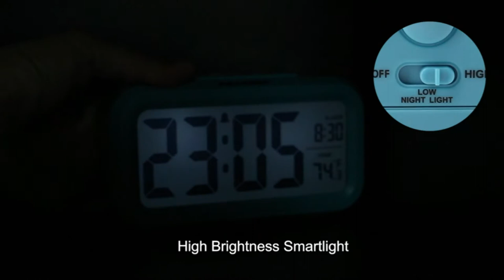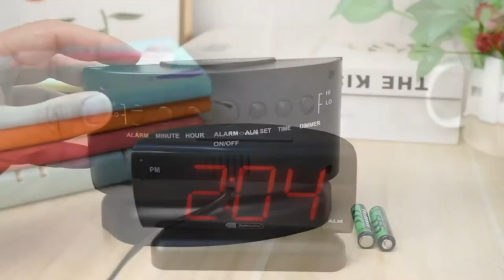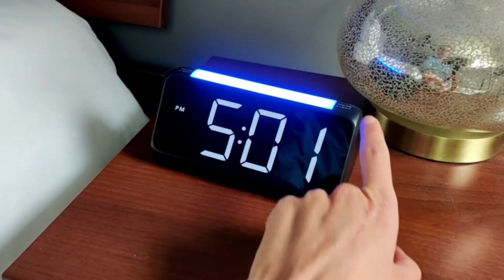Best Alarm Clocks Made In USA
Finding alarm clocks made in the USA can be a bit challenging, as many manufacturers have moved their production overseas. However, there are still some options available. Here are a few brands known for manufacturing alarm clocks in the USA:

1. Bulova: Bulova is a well-established American brand that produces a range of timepieces, including alarm clocks. They offer both classic and contemporary designs, and their clocks are known for their quality craftsmanship and accuracy.

2. Howard Miller: Howard Miller is another reputable brand that manufactures clocks in the USA. They produce a variety of clocks, including alarm clocks, with a focus on traditional and stylish designs.

3. Chelsea Clock: Chelsea Clock is a luxury clockmaker based in the USA. While they are primarily known for their marine and nautical clocks, they also offer desk and table alarm clocks. Their clocks are handcrafted and renowned for their precision and durability.

It's important to note that availability and specific models from these brands may vary. Additionally, it's advisable to verify the current manufacturing information from the manufacturers or trusted retailers, as product availability and manufacturing practices can change over time.

►What we do◄ Our team analyzes lots of Best Alarm Clocks Made In Usa reviews that are designed for different kinds of users. We also take expert's suggestions to make the list of the Best Alarm Clocks Made In Usa We will take into consideration quality, features, and price; so you can decide which device is best for you. We hope our findings will help you find the Best Alarm Clocks Made In Usa for the money.